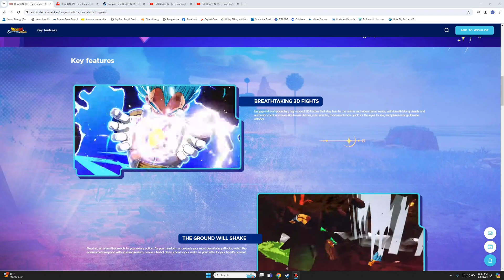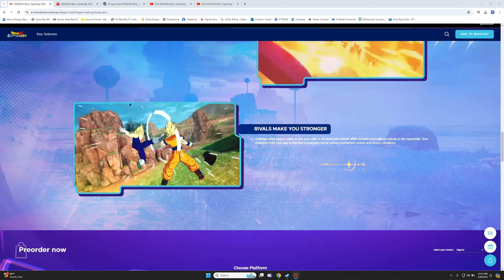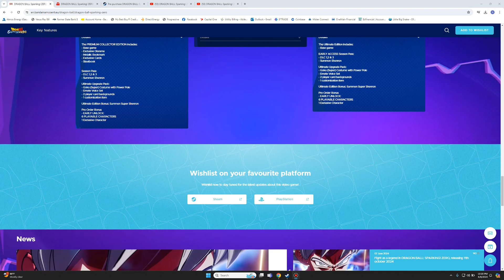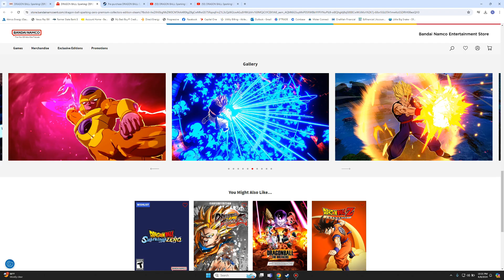DRAGON BALL: Sparking! ZERO – What You Need To Know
What's up guys! Today, I will be bring yall all the new information that was revealed with this latest trailer ad event. The game is looking great and now has a official Release Date! I appreciate all the support from the Goat Gang!

Official Release Date: October, 11th 2024

DRAGON BALL: Sparking! ZERO – New Reveals & DLC Updates!

DRAGON BALL: Sparking! ZERO – New Special Editions, Game Modes, Characters, Transformations, Story Mode, and MORE!

*NEW* SPARKING ZERO CHARACTERS REVEAL! - Dragon Ball: Sparking Zero Official Gameplay Reveal Screens:
- Adult Gohan (Super Saiyan 2 / SSJ2)
- Bardock
- Raditz
- Goku Black
- Zamasu
- Golden Frieza
- Lavender
- Basil

*NEW* SPARKING ZERO CHARACTERS REVEAL! - Dragon Ball: Sparking Zero Official Gameplay Reveal - All New Goku & Vegeta Mechanics and Updated Gameplay!

(2024) DRAGON BALL SPARKING ZERO - New Official Update!

NEW Sparking Zero / Dragon Ball Z: Budokai Tenkaichi 4